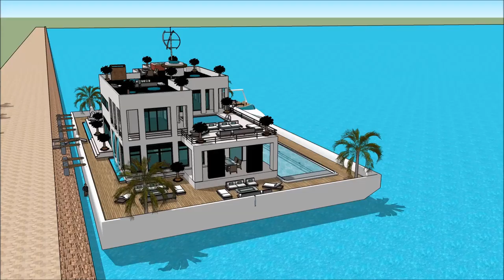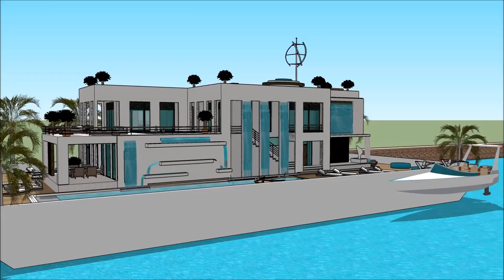AUSTRALIAN SUPERYACHT RENDEZVOUS 2018 GOLD COAST IN QUEENSLAND YACHT HOUSEBOAT Yacht getaway retreat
The houseboatzania launching an innovative high-end luxury yacht houseboat home design potentially as a display of exhibition of the AUSTRALIAN SUPERYACHT RENDEZVOUS 2018 GOLD COAST IN QUEENSLAND YACHT HOUSEBOAT Yacht getaway retreat.

The collection of the Houseboatzania concept of AUSTRALIAN SUPERYACHT RENDEZVOUS 2018 GOLD COAST IN QUEENSLAND YACHT HOUSEBOAT Yacht getaway retreat consists of high luxury and architectural art pieces in minimalism combined with living on the waterfront of the harbour of

The houseboat yacht design has the basis to sustain living with high standards and contemporary structural design at AUSTRALIAN SUPERYACHT RENDEZVOUS 2018 GOLD COAST IN QUEENSLAND YACHT HOUSEBOAT Yacht getaway retreat with numerous of prospects for excessive living and celebrating the desire of life worldwide: